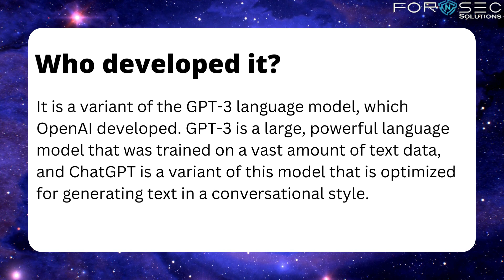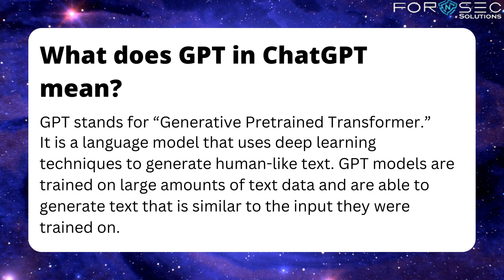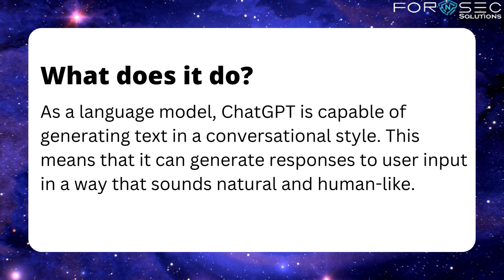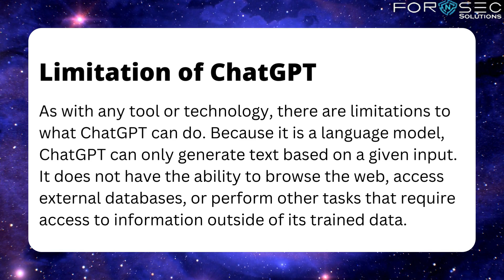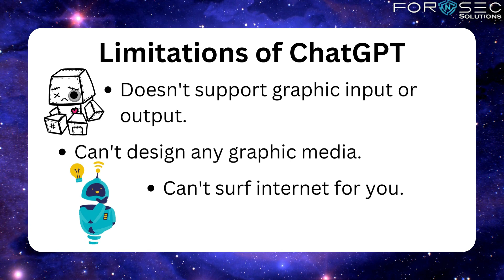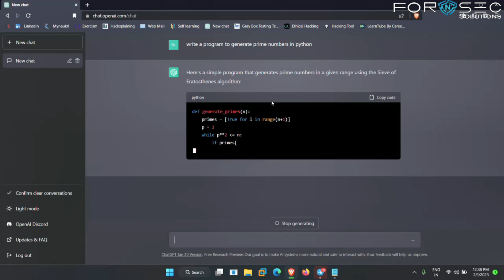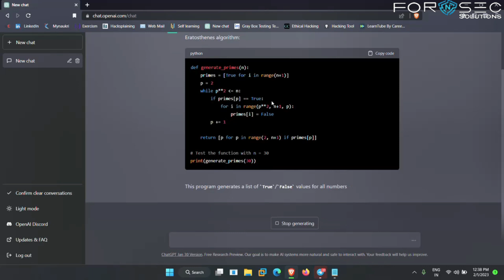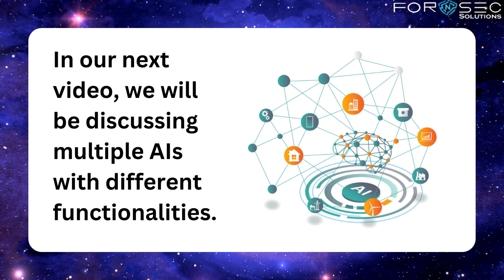What is Chat GPT? | How to use Chat GPT | Explained in Hindi | Easy tutorial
With the onset of technologies, and with an increase in AI Functionalities, there is another trend of ChatGPT.
So what is ChatGPT? what are its uses? how to use it?
We will answer all these questions in this video, so do watch the video till the end.

We cover lots of topics like:-
1) Cyber Forensic
2) Cyber Security
3) Cyber Crime Investigation
4) Website Hacking
5) Job in cyber forensic and cyber security